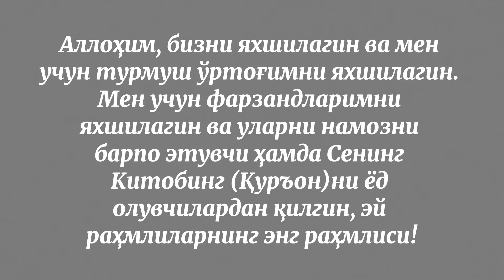Аллоҳдан Оила учун Тинчлик ва Барока Сўраш || дуолар канали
Bugun hayotimizdagi eng muhim duo haqida gaplashamiz. Allohdan oilamiz uchun tinchlik va baraka so'raymiz. Ushbu duoda biz turmush ortağimiz, farzandlarimiz va o'zimizni har jihatdan yaxshilanishimizni so'raymiz.

📖 Allohga bo'lgan yaqinligimiz orqali farzandlarimizni namoz o'quvchi, Qur'onni yod oluvchi, va gunohlardan yiroq bo'lishiga umid qilamiz.

❤️ "Oilaviy baraka va muhabbat so'rab, doimo duoda bo'laylik."

👉 Alloh har bir duoyingizga ijobat qilsin!

Bu tekst videoda oilaviy muhabbat, farzandlar tarbiyasi va islomiy qadriyatlarni aks ettiruvchi kadrlar bilan qo'shib berilsa, ta'sirliroq bo'ladi. 🎥